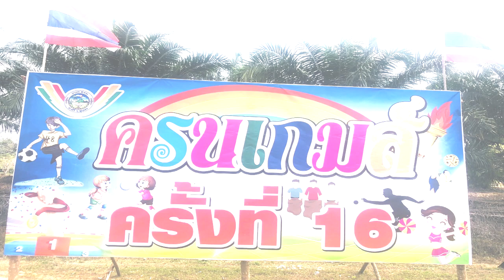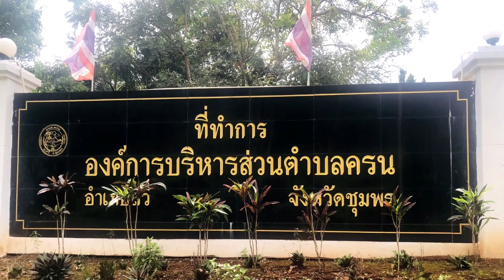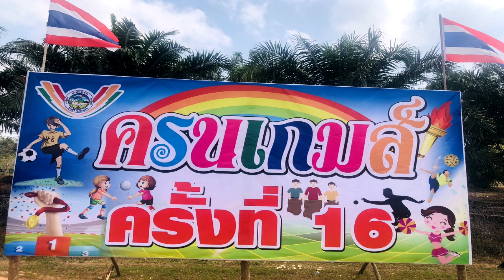สปอต ครนเกมส์ ครั้งที่ 16 20-23 ธันวาคม 2565 ณ.สนาม โรงเรียน ครนวิทยาคม